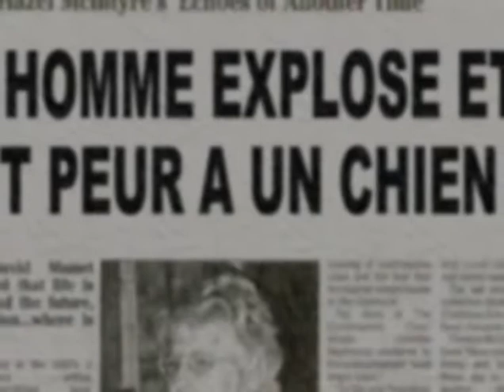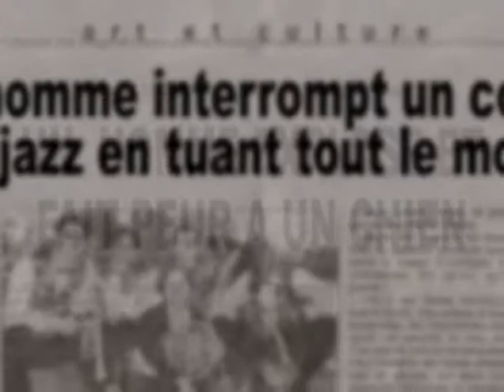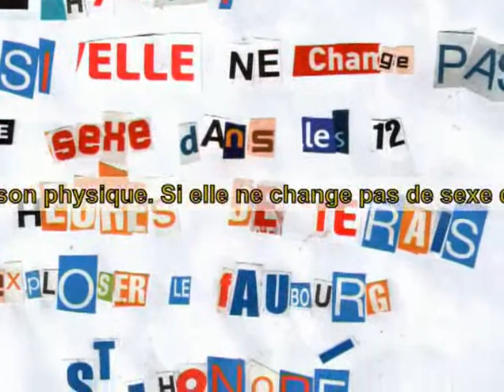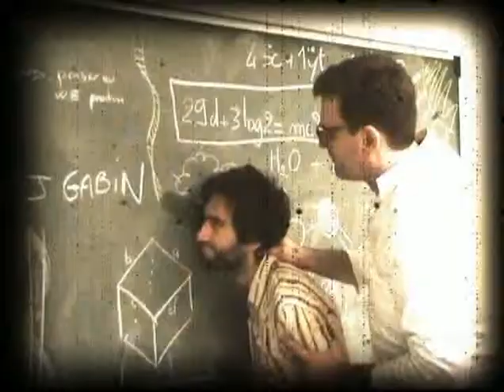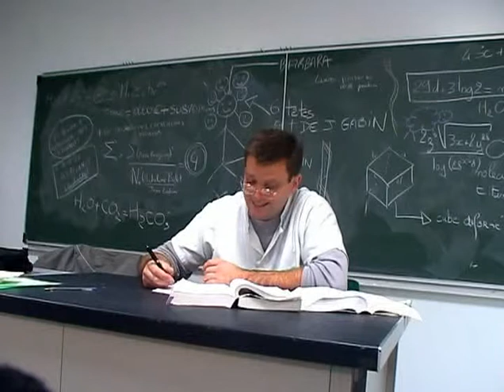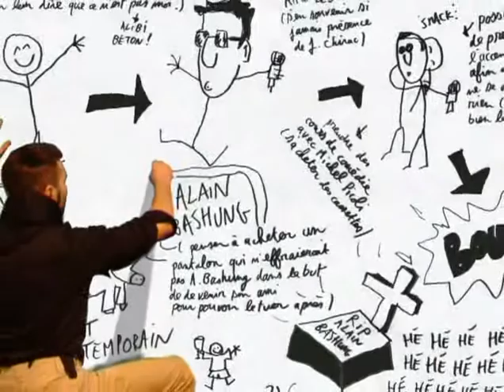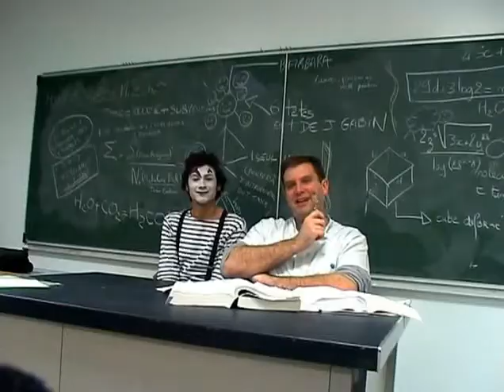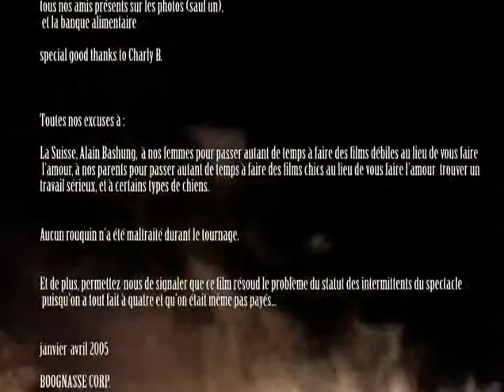Michel Cuoton - L'homme qui explose toutes les 17 secondes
Docu-fiction sur la vie trépidante et désaxée d'un homme ayant une particularité hors-norme.